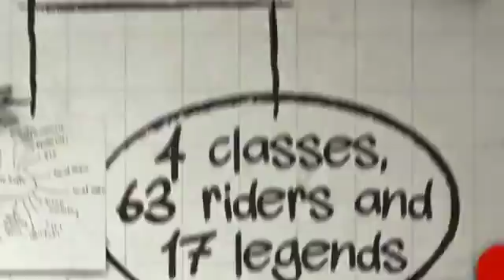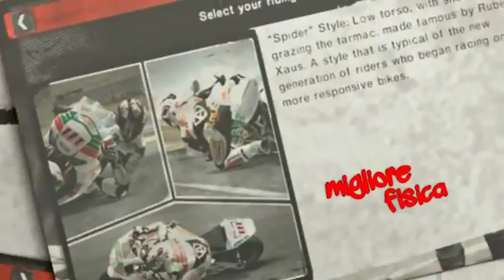Trailer di lancio SBK2011